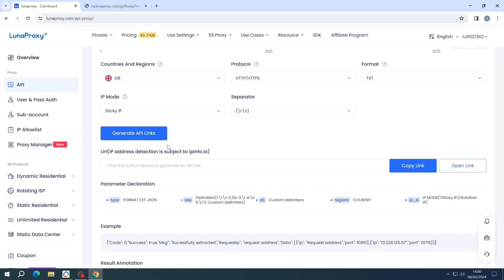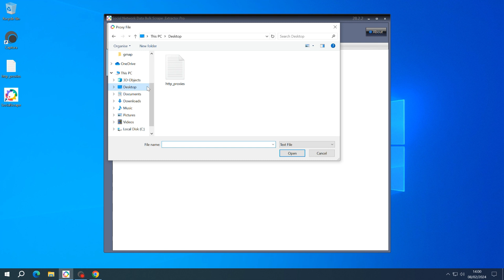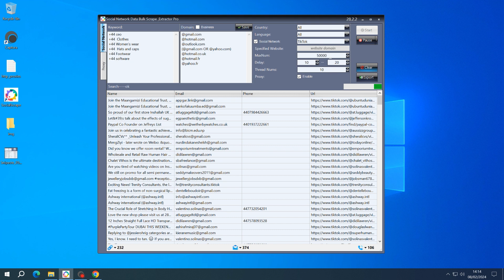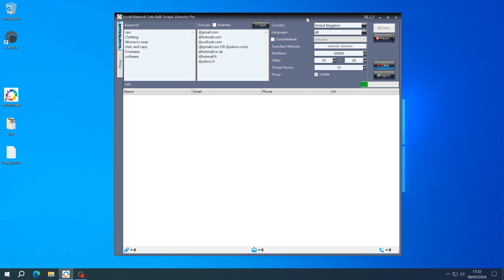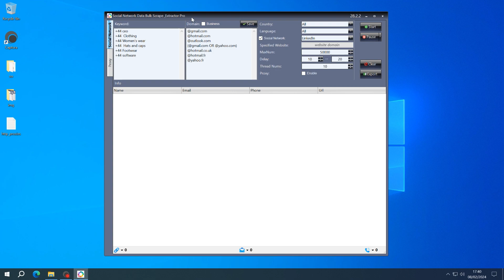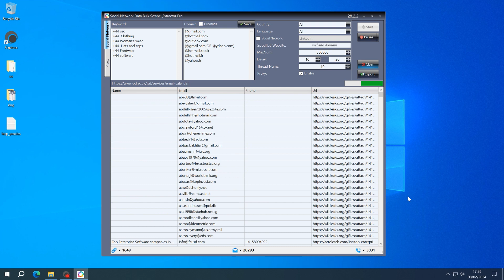Social Network Data Bulk Scrape & Extractor Pro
Social Network Data Bulk Scrape & Extractor Pro with Multi-Keywords is a powerful tools to extract emails & phones from google search results based on your keywords,Support for proxy features that allow you to extract data from any website without any blocking.

✅ Easily scraper 100,000+ email messages in one hour, helping you quickly increase your customers

✅ Support All countries - you can choose any country you specify

✅ Support All languages - you can choose any specified display language

✅ Proxy Mode: the software can work automatically and uninterrupted 7×24 hours

✅ Easily extract data from LinkedIn

✅ Easily extract data from Facebook

✅ Easily extract data from Instagram

✅ Easily extract data from Youtube

✅ Easily extract data from Pinterest

✅ Easily extract data from Twitter

✅ Easily extract data from TikTok

✅ Easily extract data from Tumblr

✅ Easily extract data from Any WebSite

Scrape Instagram
scrape whatsapp
scrape telelgram
scrape tiktok
scrape all social media data
scrape youtube
scrape instagram